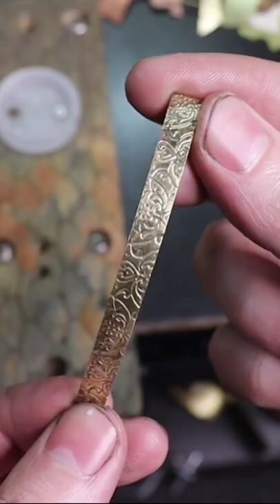Texture Plates with a Pepetools Rolling Mill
Make beautiful pendants by creating textures on silver, copper, gold, and more with a Pepetools 189.20A 130MM Combination Rolling Mill

Available at